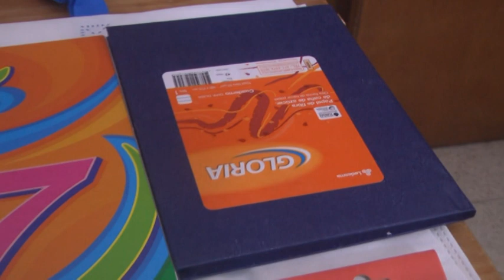ADRIAN AMHERD - REFERENTE U.O.M - COMENZÓ LA ENTREGA DE ÚTILES ESCOLARES